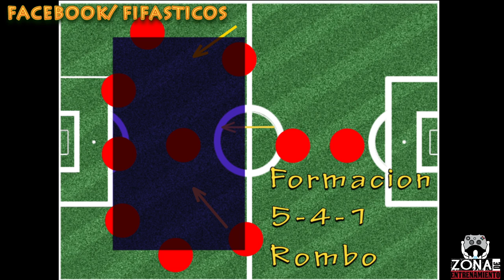Zona de Entrenamiento FIFA 14 Como Defender El Marcador / Tacticas Defensivas